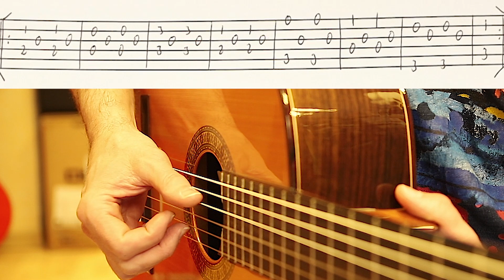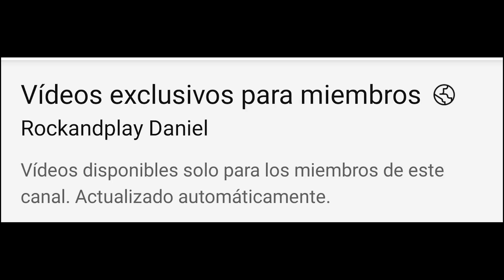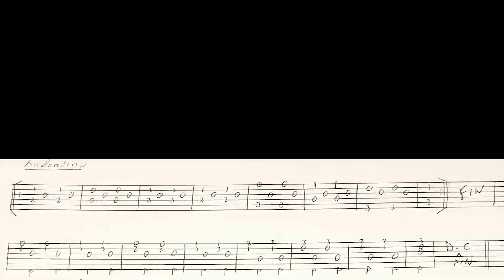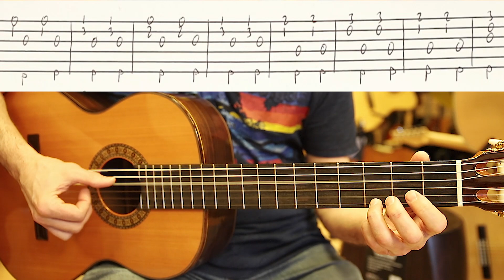LA PINZA, desarrolla esta técnica con este estudio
Para tocar cada vez mejor debemos dominar la técnica de la pinza, no dejes de ver este tutorial donde la practicamos con un estudio llamada comunmente "El Andantino"